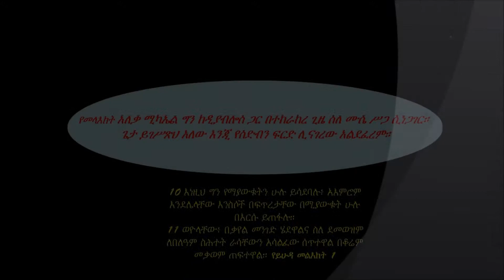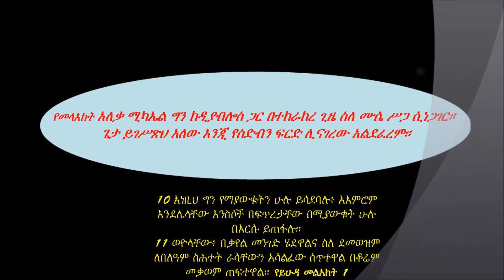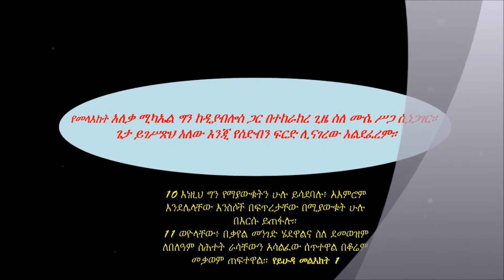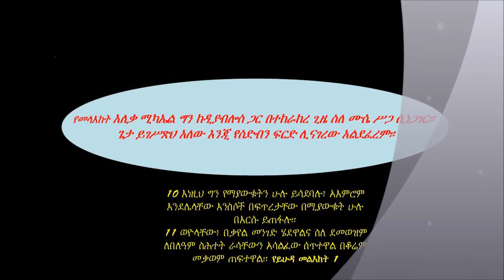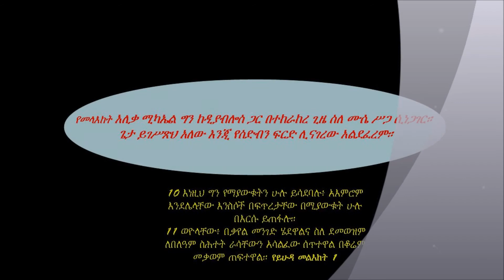ስድብ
የመላእክት አለቃ ሚካኤል ግን ከዲያብሎስ ጋር በተከራከረ ጊዜ ስለ ሙሴ ሥጋ ሲነጋገር።
ጌታ ይገሥጽህ አለው እንጂ የስድብን ፍርድ ሊናገረው አልደፈረም።